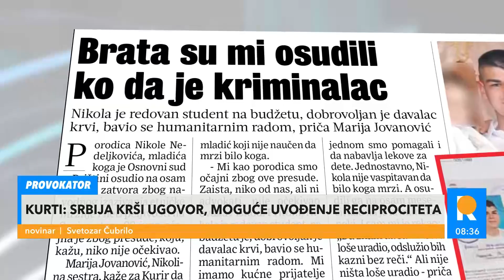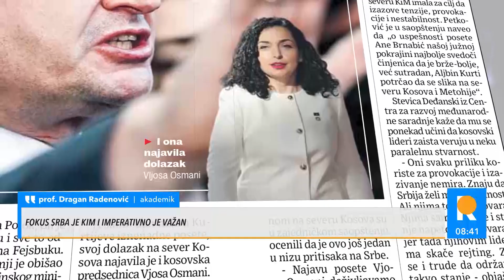PROVOKATOR KURTI: Srbija krši ugovor, moguće je uvođenje reciprociteta